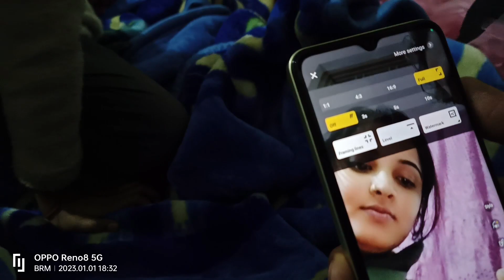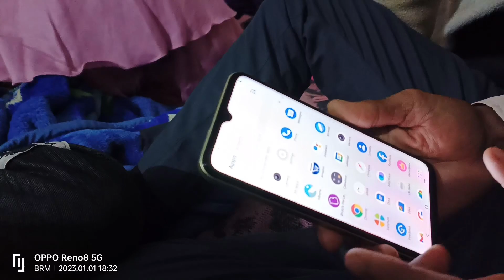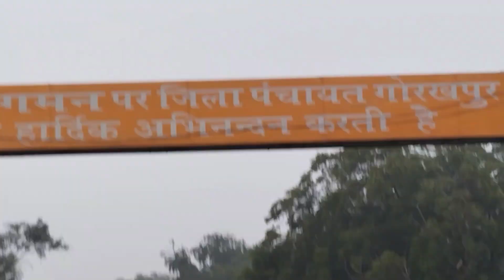नए साल का गिफ्ट । new year gift for love